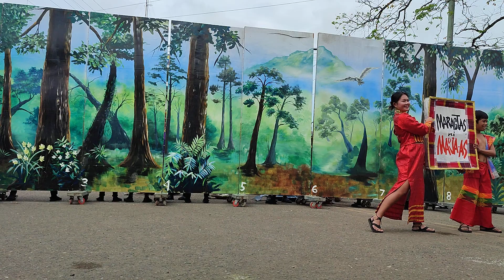2ND RUNNER UP TRIBU MAJA-AS DINAGYANG 2023 KASADYAHAN SA KABANWAHAN ILOILO CITY